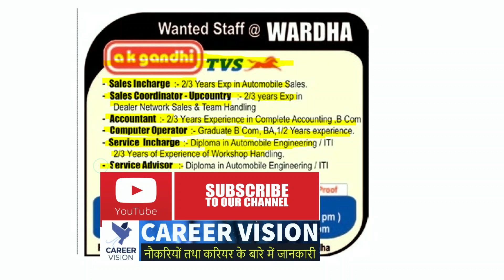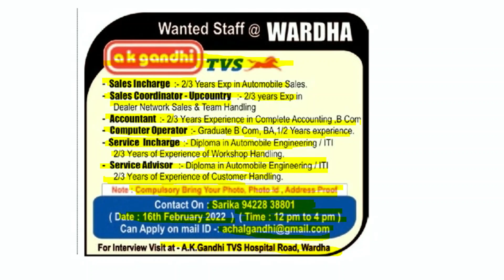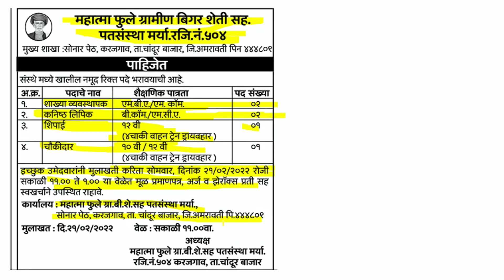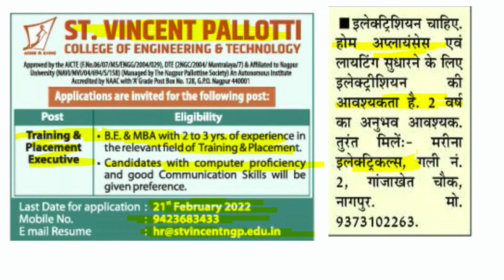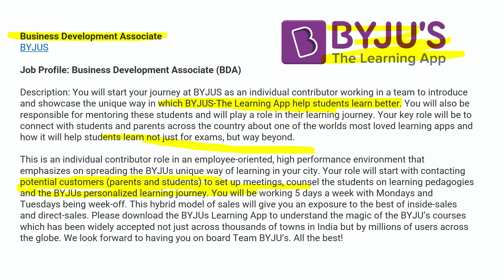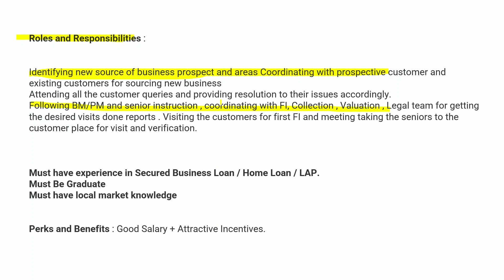nagpur me jobs | current jobs nagpur | career vision jobs | freshers jobs | jobs in bank | job22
nagpur me jobs | current jobs nagpur | career vision jobs | freshers jobs | jobs in bank | job22 | job in byjus |

Job related free information is given in our video chanel.